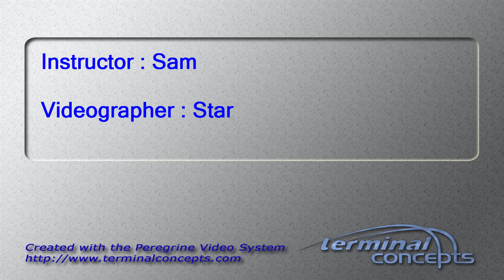Donna Gale's Tandem skydive!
Donna Gale's tandem skydive on Monday, August 01, 2016 with Sam at Skydive Indianapolis.  Located in Frankfort, IN, Skydive Indianapolis is THE place for tandem, AFF and experienced skydivers.  Come out and Skydive Indiana, Skydive Kentucky, and Skydive Ohio!